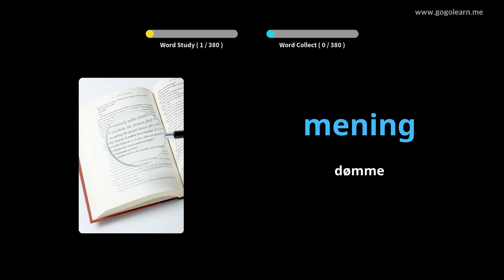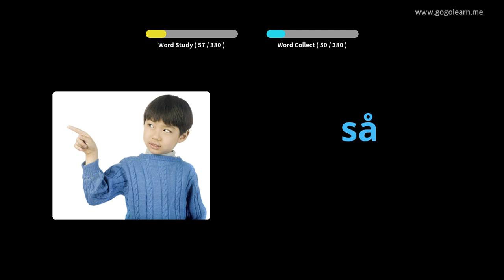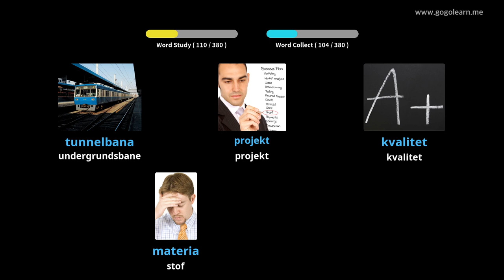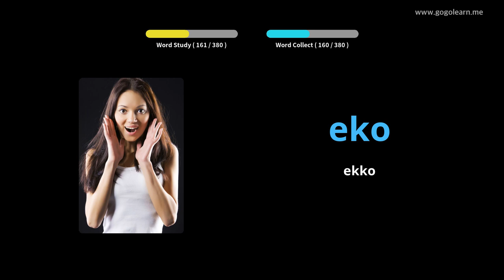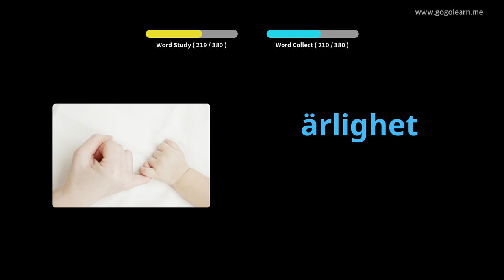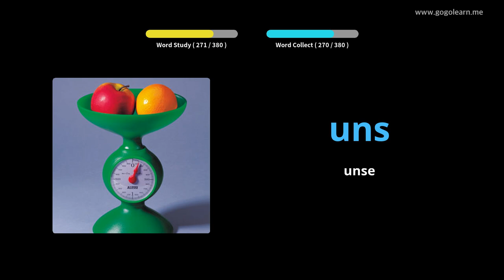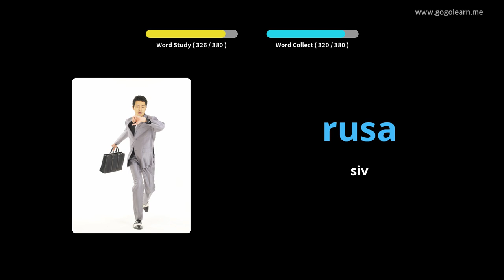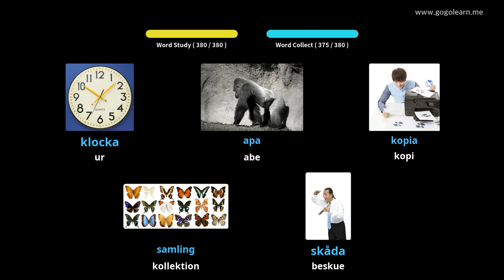Lær Svensk Gjennom Bilder |Svensk Ordforråd Mellemskole 3 | Golearn